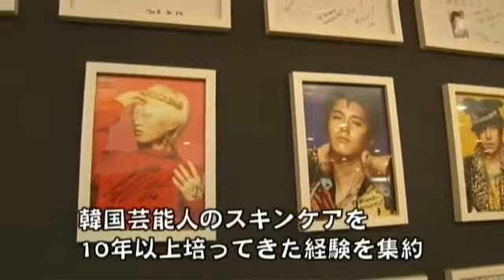Aomori TV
일본의 아오모리TV 프로그램에 소개된 스킨애니버셔리 - 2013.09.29